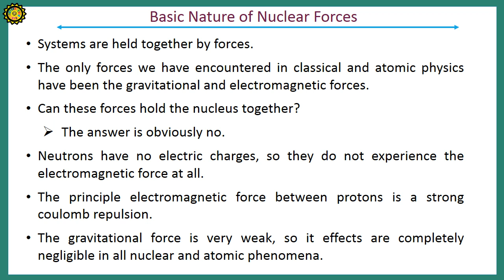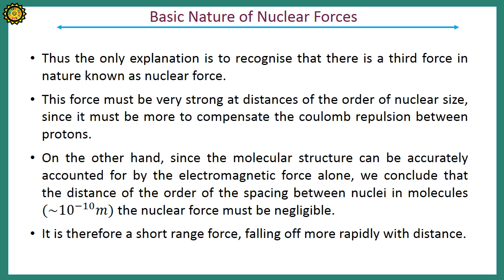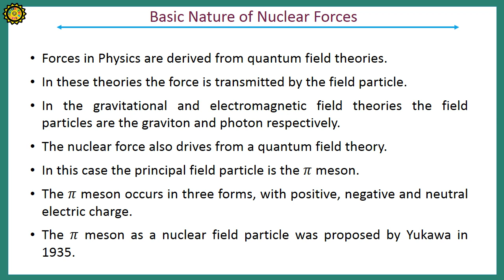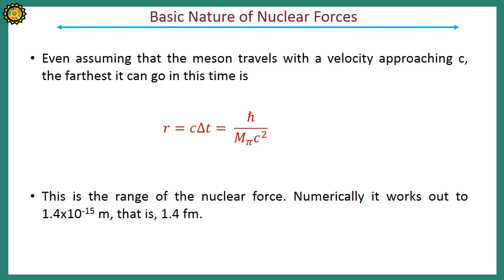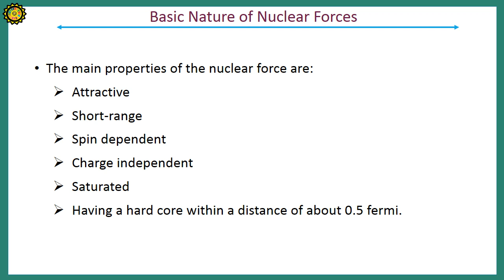Basic Nature of Nuclear Forces / परमाणु बलों की मूल प्रकृति